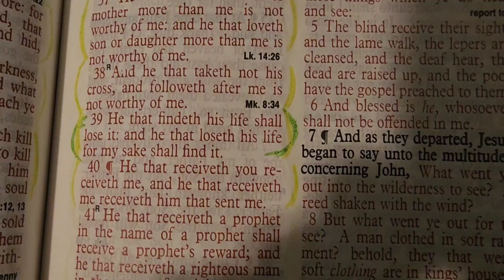He that Hateth his life in this word shall keep it unto life eternal MATTHEW10:39 JOHN 12:25)